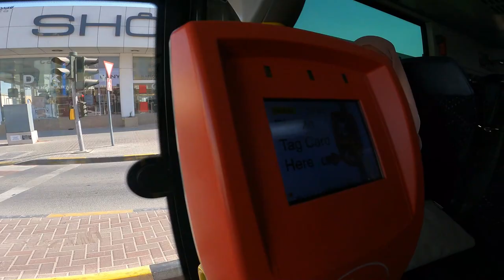Dubai working Visa for indian Friend process and Sharjah Traveling Express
Hi, Hope all viewers are doing great!